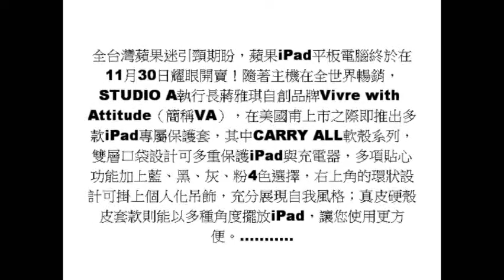華人世界時報 101203 STUDIO A推多款iPad專屬保護套.wmv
有更多新聞在